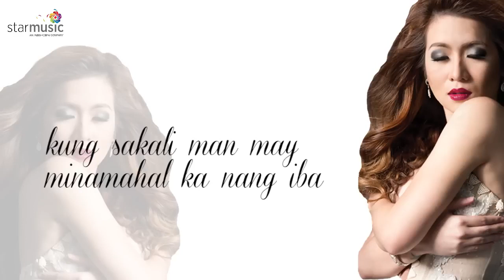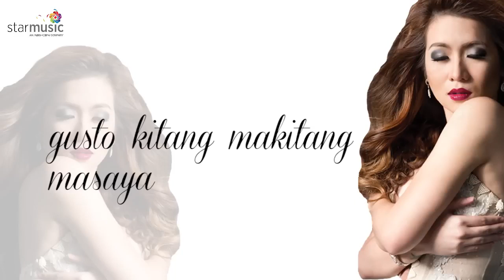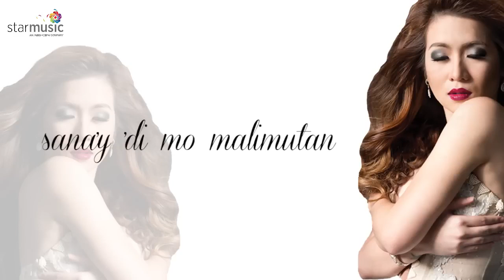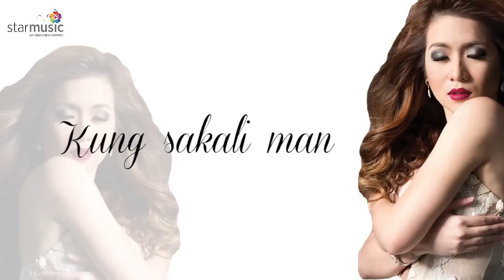September 20, 2023